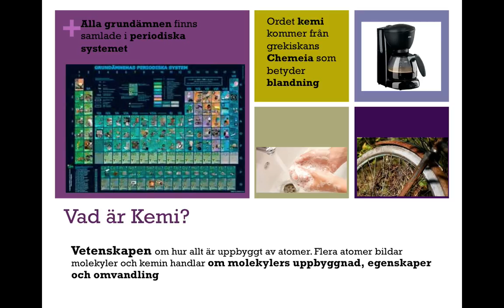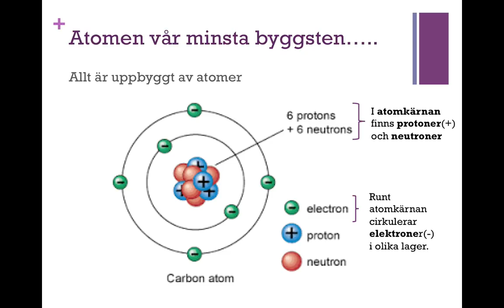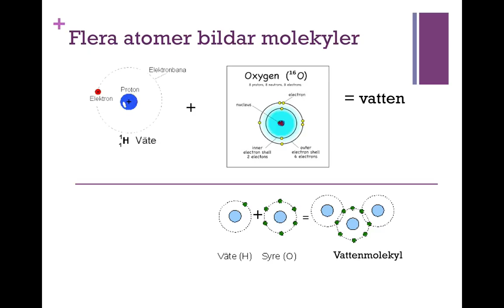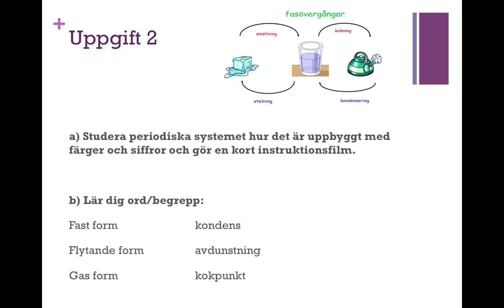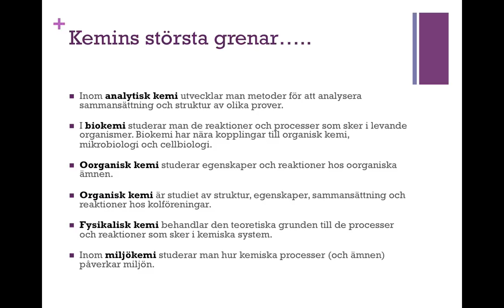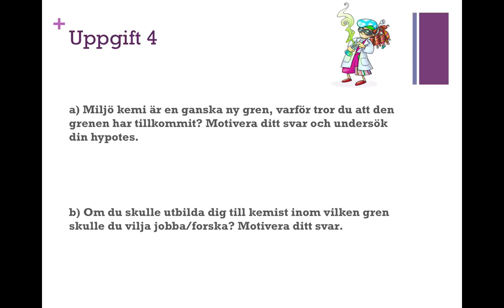Vad är Kemi?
En kort introduktionsfilm om Kemi med 4 övergripande uppgifter